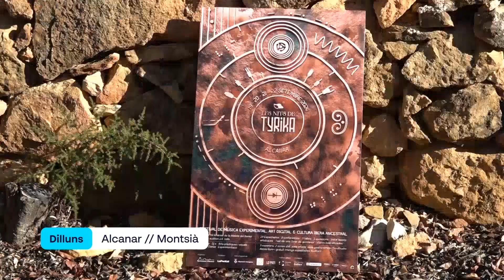Les Nits de Tyrika tornarà a aportar propostes avantguardistes per reinterpretar la cultura ibera